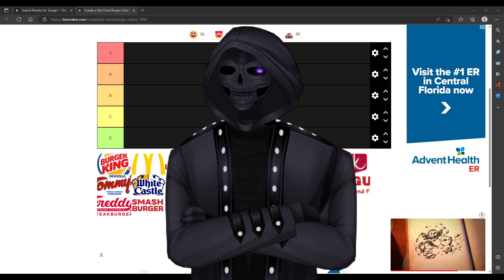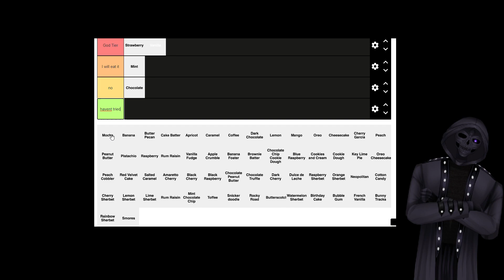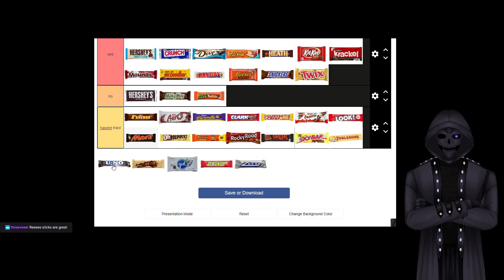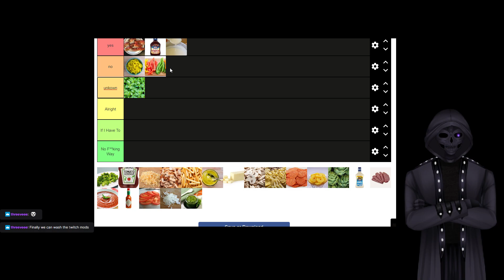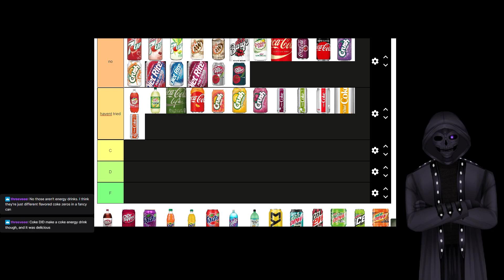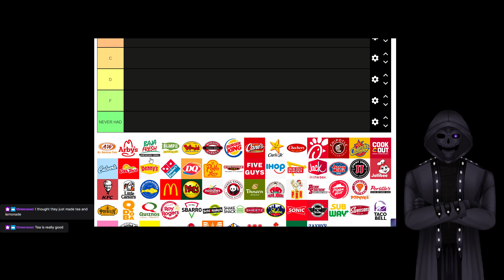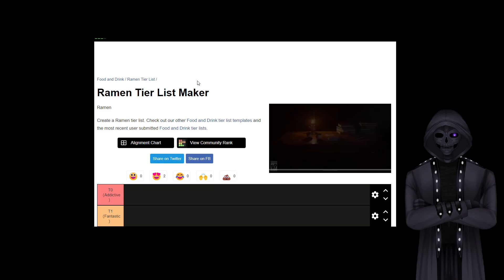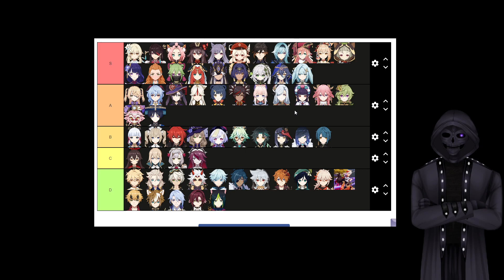Random Tier Lists 12/6/22 Twitch VOD